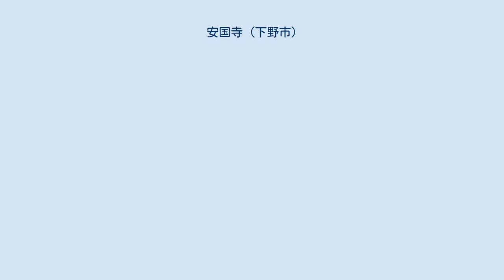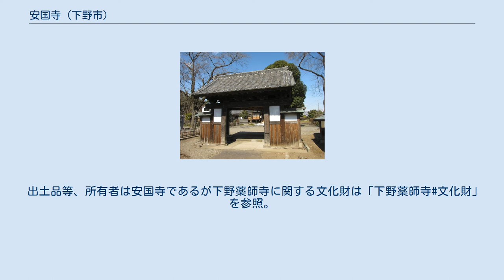安国寺 (下野市)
安国寺（あんこくじ）は、栃木県下野市にある真言宗智山派の寺院。
山号は医王山。
 古代寺院・下野薬師寺の跡地に立ち、同寺の後継寺院としてその法灯を現在に伝えている。
 下野薬師寺は平安時代の衰退したのち、鎌倉時代に中興された。
室町時代には幕府からの庇護を求め、足利尊氏・直義が全国に安国寺利生塔を建てるという意向を容れ、暦応2年（1339年）に「安国寺」と改名した。
しかしながら戦国時代に戦火で焼失する。
その後近世初頭に入り、旧伽藍内に再建されたのが当寺とされる。
 かつて存在した薬師寺不動院の流れをひくといわれる寺院で、佐竹氏からは寺領10石を寄進されている。
当寺は龍興寺（薬師寺地蔵院の流れをひく）とともに、天和元年（1681年）から享保4年（1719年）にかけて薬師寺の正統を争う訴訟を起こした。
議論の末、天保9年（1838年）に「安国寺は戒壇、龍興寺は鑑真墓所を守護する」という合意に達し現在に至っている。
 2018年、「安国寺」の名前をもともとの寺名「薬師寺（通称・下野薬師寺）」に改称し、これを記念して窪田空穂の歌碑が建てられた。
 境内建物のうち、六角堂は江戸時代後期の様式をとどめる六角形造の堂で、かつての下野薬師寺戒壇跡と伝えられる場所に立つ。
内部中央には鑑真の絵像を納めた厨子が安置されている。
 出土品等、所有者は安国寺であるが下野薬師寺に関する文化財は「下野薬師寺#文化財」を参照。